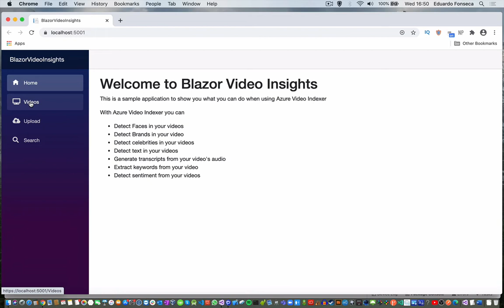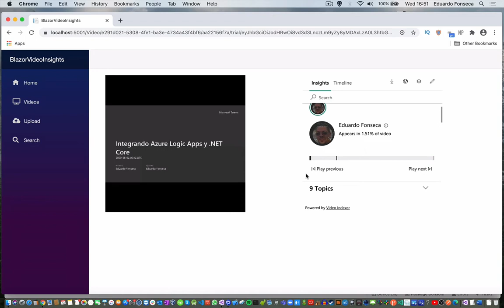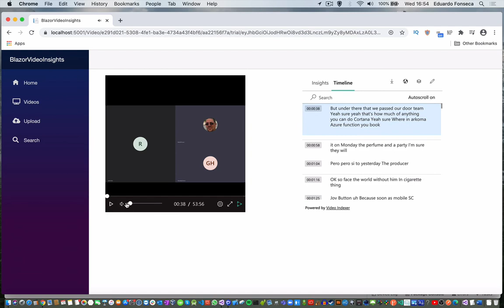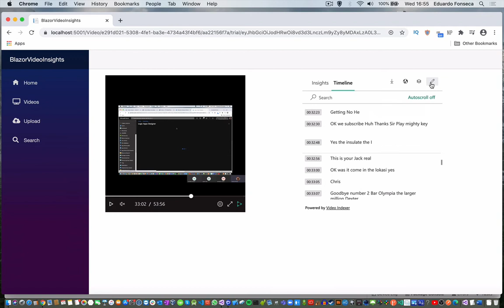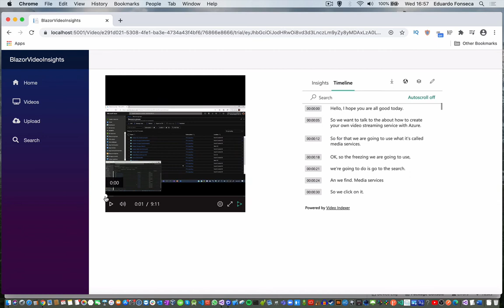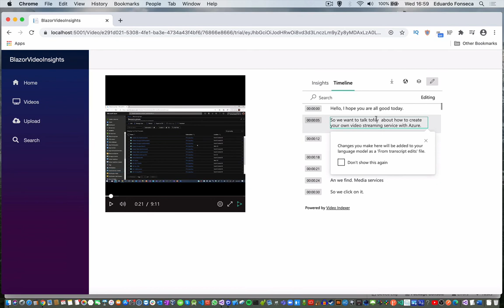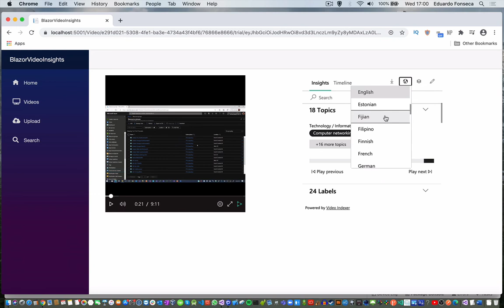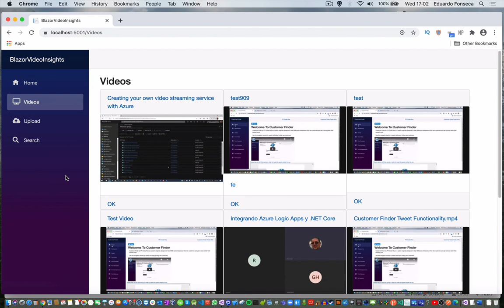Unlocking Powerful Insights with Azure Video Indexer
Discover the incredible capabilities of Azure Video Indexer, a robust tool that empowers users to extract valuable insights from their videos. With Azure Video Indexer, you can effortlessly identify individuals, generate accurate transcripts, extract keywords, pinpoint locations, analyze text within the video, and much more.